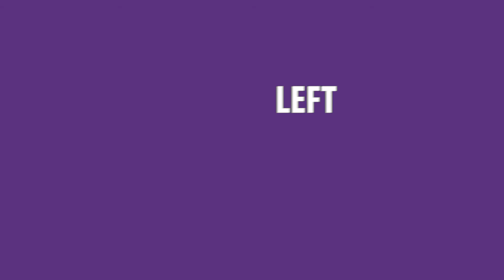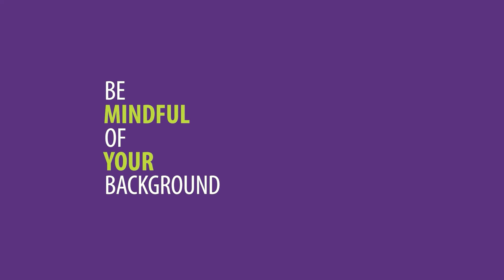Top 10 Tips for Filming a Video Testimonial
The Head of Digital Production at Lily Head Dental Practice Sales explains how to simply and effectively film a short video testimonial.  Your video testimonial will help other dentists considering their exit strategy.